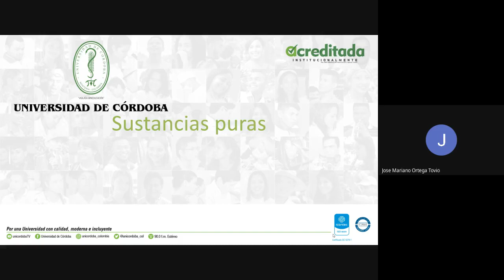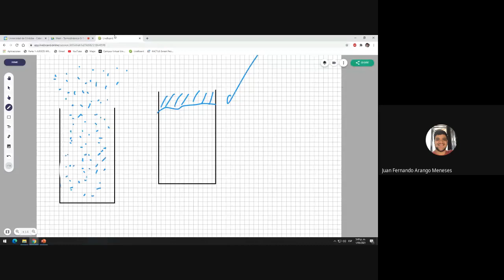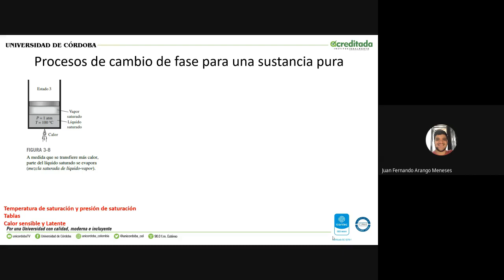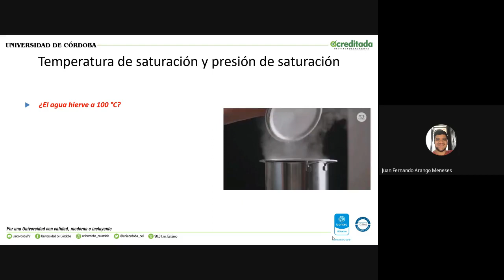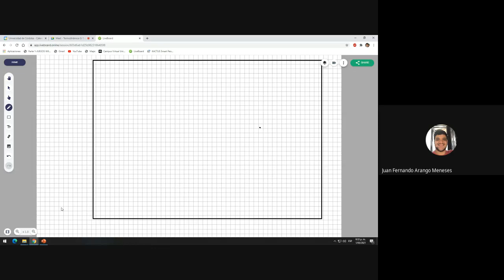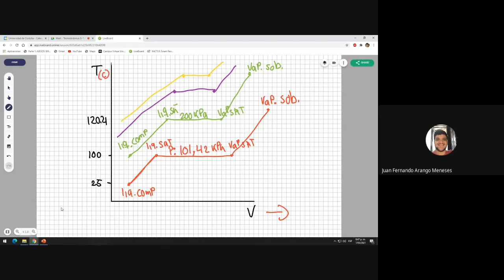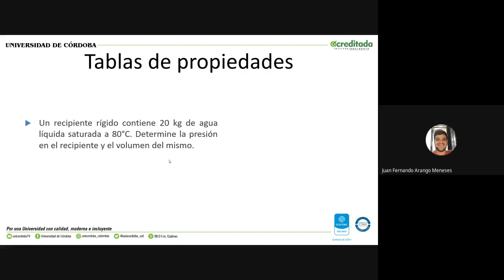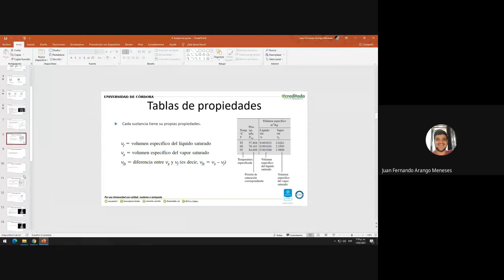Termodinámica G-1 Ambiental, 1 de marzo de 2021, sustancias puras 1.